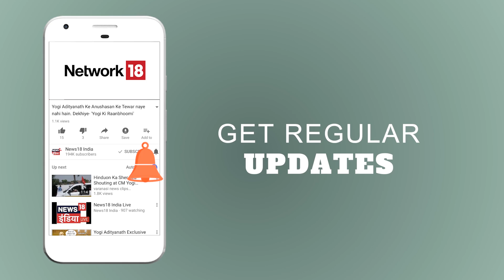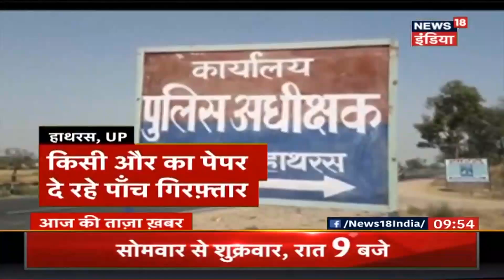चीन: पाकिस्तान पर दबदबा बनाने का 'Master Plan' | Aaj Ki Taaza Khabar | News18 India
According to European Foundation For South Asian Studies (EFSAS), China has been trying to fully capture Pakistan's market and infrastructure so that their loan payment capacity hampers and then they would be at China's disposal. EFSAS says China- Pakistan Economic Corridor (CPEC) is another 'East India Company' which will soon colonise Pakistan.